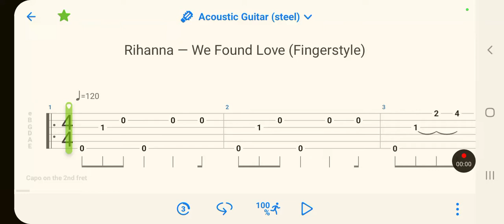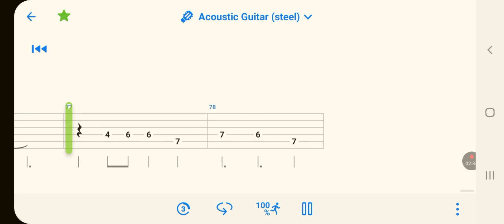Rihanna-We Found Love Guitar Fingerstyle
Robyn Rihanna Fenty is a Barbadian singer, actress, and businesswoman. Born in Saint Michael and raised in Bridgetown, Barbados, Rihanna auditioned for American record producer Evan Rogers who invited her to the United States to record demo tapes